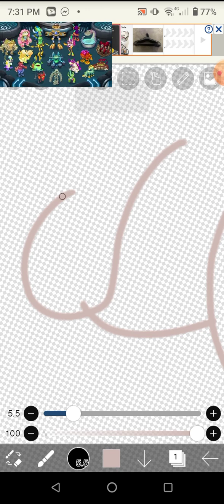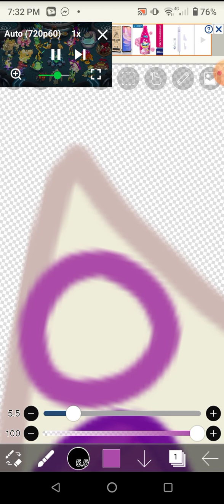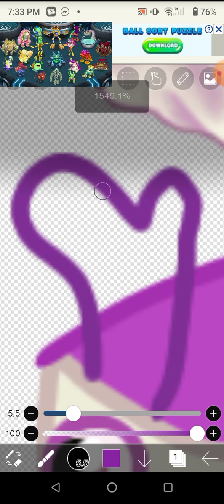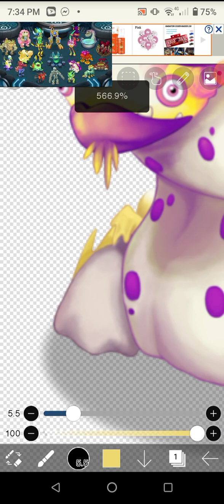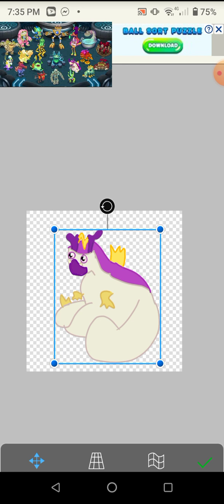Making Baby Apristod